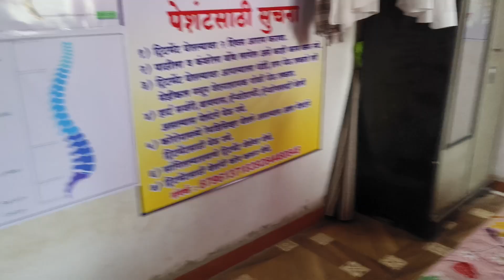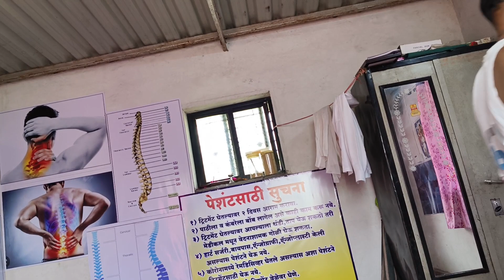chiropractic treatment ke liye call kare-8796137183-9284480848